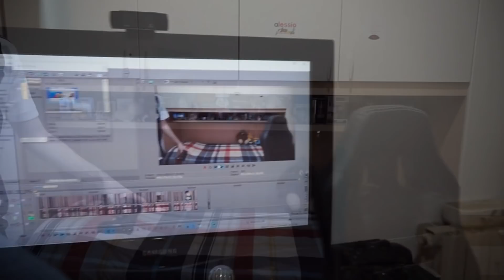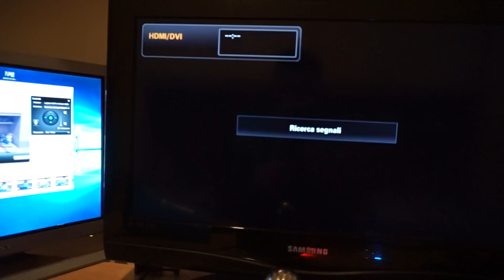QUEST'ANNO NON SCULO su FIFA 19... (0,25x) - PREMI WL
Ho sculat0. Fine.
1500 LIKE ENTRO MEZZANOTTE!